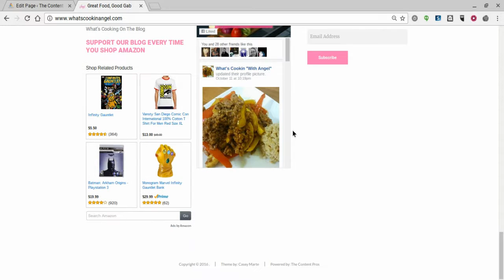Cooking Blog Web Design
This site was commissioned by Angel Foods